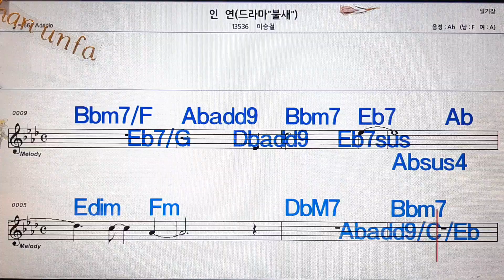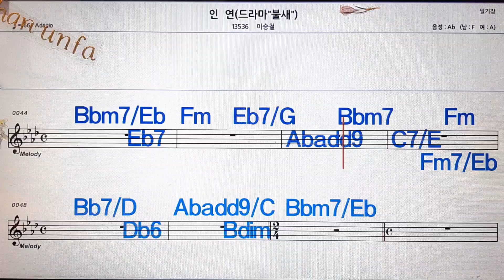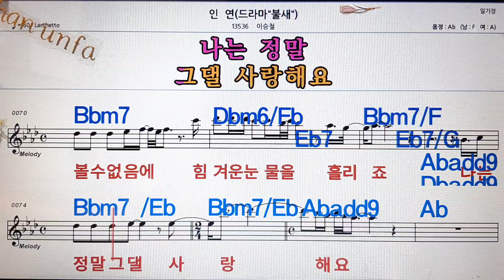인연이승철/💋노래방, 통기타 , 코드 큰악보, 가라오케, 반주💖Karaoke, Sheet Music, Chord, MR